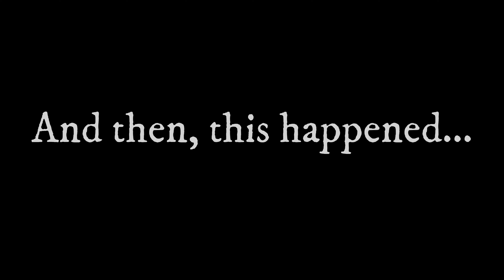Ladakh Series 2023 | Jispa To Sarchu | Day 3 Part 1 | Baralacha la | PAROMITA SPEAKS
Welcome you to the day 3 of our adventurous Ladakh bike trip 2023.
Our journey was from Jispa to Rumsey and we have to cross 4 high mountain passes - Baralacha la, Nakeela, Lachung la and Tanglang la.
It was indeed an eventful day, so I divided this day into two part.
In this part 1 you'll get to see how we reach Sarchu from Jispa & some of dangerous water crossings of this entire trip.

So enjoy this video & feel the thrill of these roads.